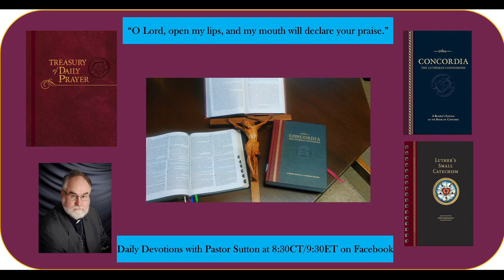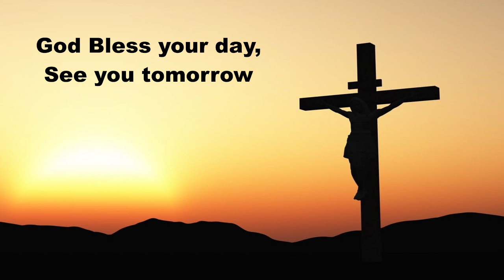Daily Devotions Thursday March 9, 2023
Hymn O Son of God, in Galilee
Psalm 28:6-9; Mark 7:24-37; Lenten Catechesis: The Second Article Continued
Prayers for ourselves and others on this Thursday